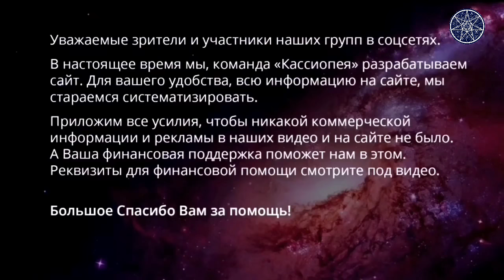#251 Вселенная: освоение космоса землянами, виртуальная реальность, новые технологии.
СОБИРАЕМСЯ В ЭТОМ ИНФОРМАЦИОННОМ КАНАЛЕ ЧТОБЫ НЕ ПОТЕРЯТЬСЯ, КОГДА ЗАКРОЮТ YOUTUBE В РОССИИ

❑ Расширяется ли Вселенная?
❑ Следы разумной жизни на планете Земля до ее обнаружения.
❑ Влияние плазмоидных цивилизаций на солнечную активность и формирование планет.
❑ Солнечная корона, затмения, невидимые планеты Раху и Кету.
❑ Гипотеза компьютерной симуляции жизни. Молекулярное программирование.
❑ Консерванты в мясных продуктах.
❑ Новые технологии, торсионные поля.

Тайм-коды:
00:00 Начало видео.
00:21 Представление участников конференции.
01:23 Расширение Вселенной.
03:47 Планета Плутон.
05:09 Возраст Земли. Процесс образования планет. Первоначальное число спутников Земли.
06:38 Жизнь на Земле до обнаружения ее инопланетянами.
07:25 Температура звезды Бетельгейзе.
09:15 Текущее состояние нашего Солнца. Солнечные и земные плазмоиды. Квантовый переход.
11:45 Формирование планет. Боги Природы.
13:46 Создание и строение Солнечной системы.
16:13 Что такое солнечная корона?
17:49 Священное писание Шримад-Бхагаватам. Раху и Кету.
22:44 Поддержка землян инопланетянами в их космических исследованиях.
24:23 О симулятивной реальности Вселенной. Что такое реальность? Понятие «Архитектор Вселенной». «Искусственный интеллект».
30:59 Понятие молекулярного программирования.
32:09 Консервация пищи в Межзвездном Союзе. Нитрит натрия, его влияние на организм человека. Состав мясных продуктов землян.
39:06 Форма фотона (кванта света).
40:26 Лучшие формы и материалы для строительства домов на Земле.
46:19 Разница зрительного восприятия частоты кадров в секунду у землян и инопланетян. 25-тый кадр.
48:46 Происхождение психоделических растений.
49:34 Торсионные поля,  как их можно использовать?
52:35 Технологии, переданные из Духовного мира.